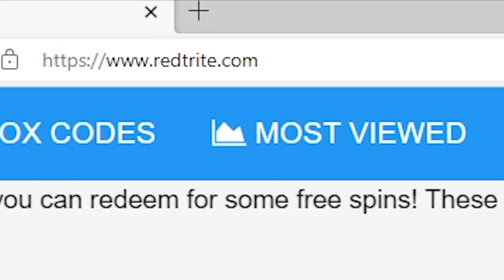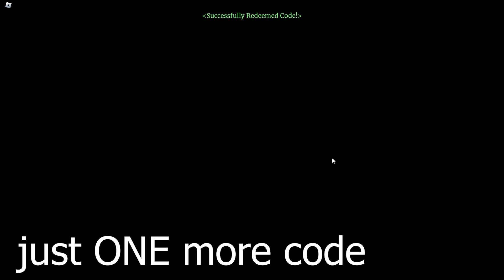NEW CODES [ALPHA] Fruit Battlegrounds By P O P O, Roblox GAME, ALL SECRET CODES, ALL WORKING CODES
In today's video I show you guys an updated list of all working, secret and new codes for [ALPHA] Fruit Battlegrounds By P O P O in 2022! Make sure you watch till the end and enjoy!